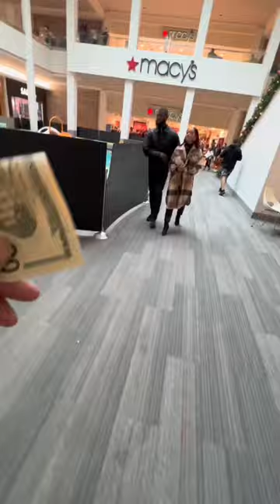I offered him $20 if he can tell me the first book of the Bible